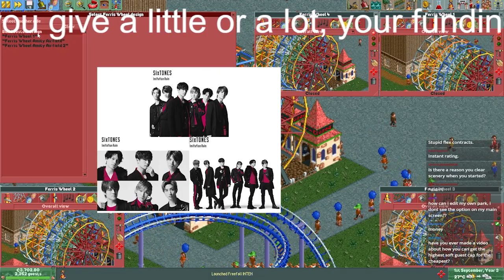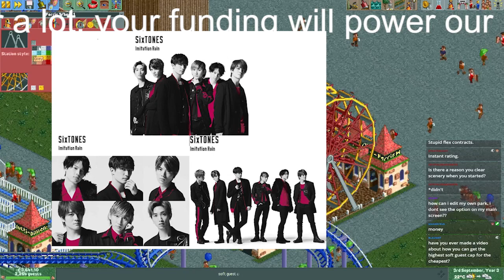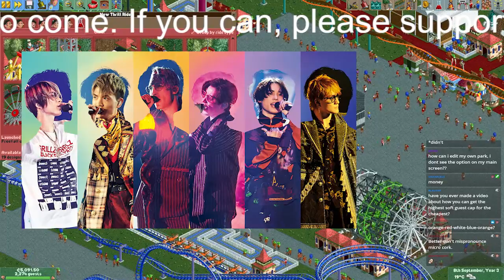【平野紫耀】King＆PrinceとSixTONES、コンサートMCが「ずっと工藤新一」の謎判明！ファン驚嘆の“ネタ被り”事情